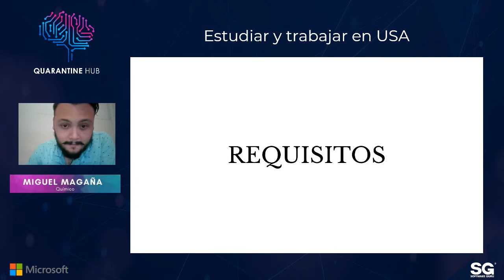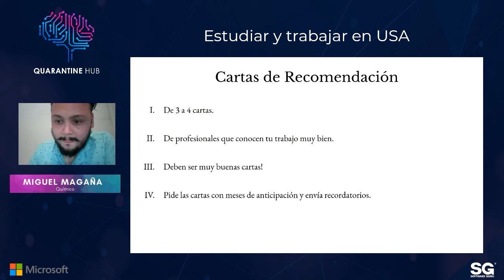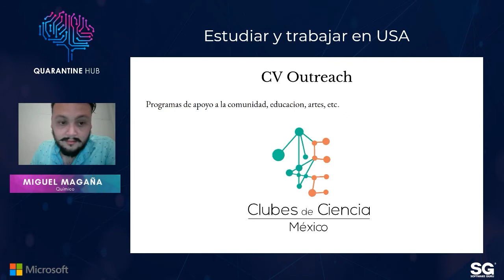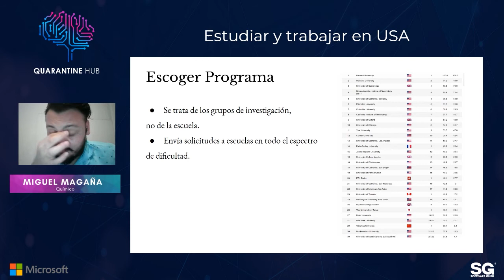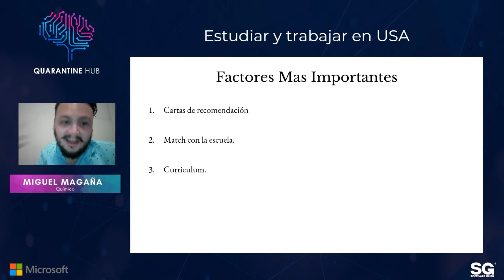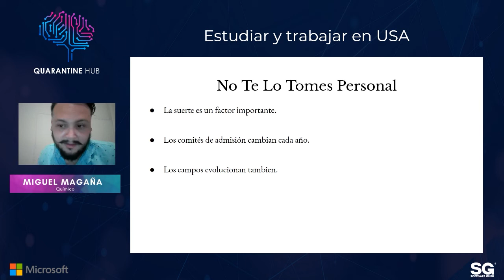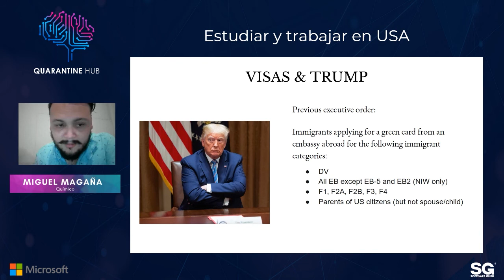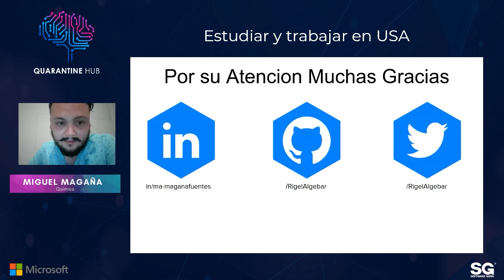QuerynTalks 20.09 - Estudiar y trabajar en USA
En esta ponencia Miguel Magaña nos explicará todo sobre el ciclo de solicitud de posgrado en USA, así como los factores más relevantes en la revisión de los solicitantes, como exámenes estandarizados, experiencia, ensayos, etc.🌎💻

Hablará sobre las oportunidades laborales que tienen los mexicanos para trabajar en USA en el mundo de la tecnología, te contará el proceso postulación, tramites y fechas que debes tomar en cuenta.🗽🏬

📄📝También te brindará algunos tips para que tengas una solicitud de postulación sólida📝📋.